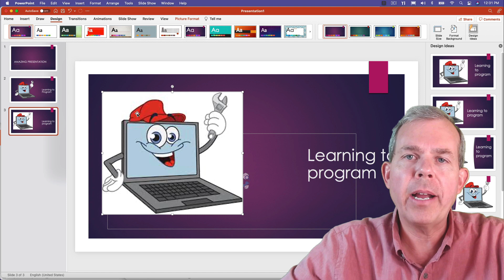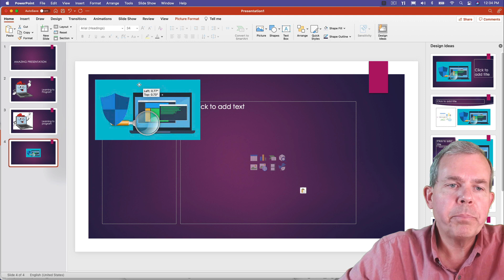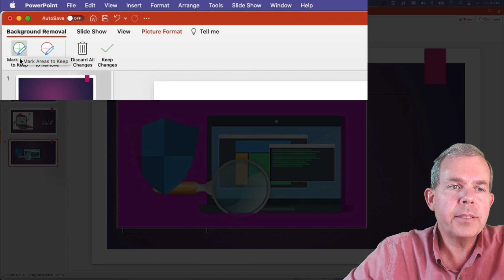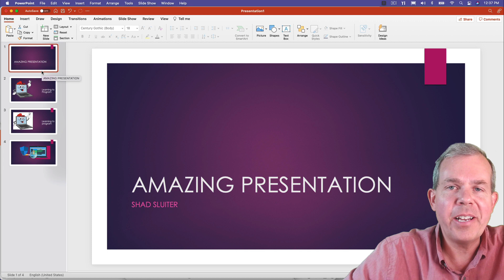How to remove the background from image in Power Point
Remove the background from an image using only Power Point editing tools.  Without using Photoshop or other extra software, Power Point can erase the background of a clipart image making the background transparent.

Use a masking tool to edit the jpeg picture without converting it into a png with transparent background property.